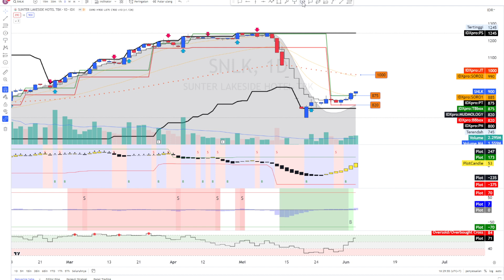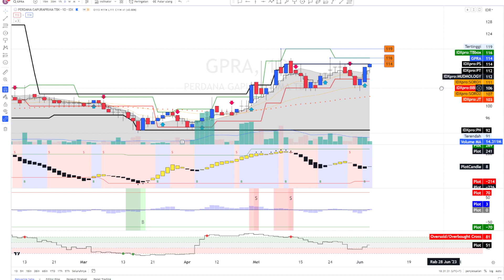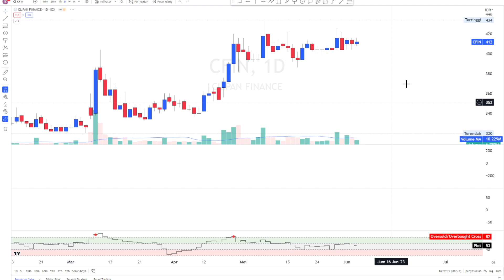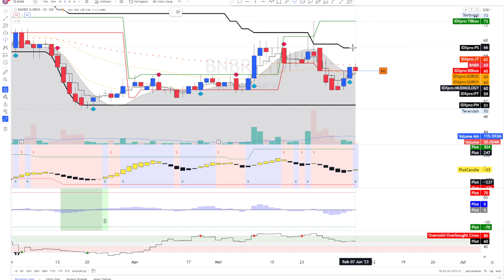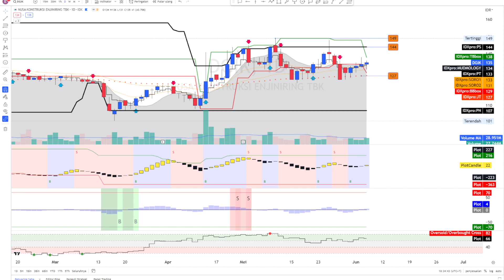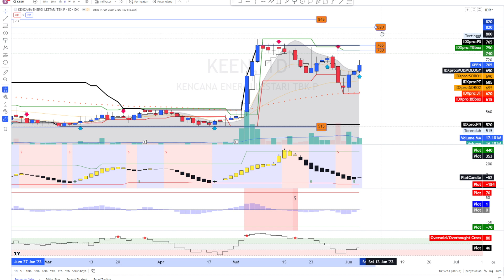SAHAM WGSH KLIN UNVR SNLK SINI GPRA DEWI CMRY CFIN BNBR ARKO DGIK SLIS ERAA KEEN UNTUK 8 JUN 2023